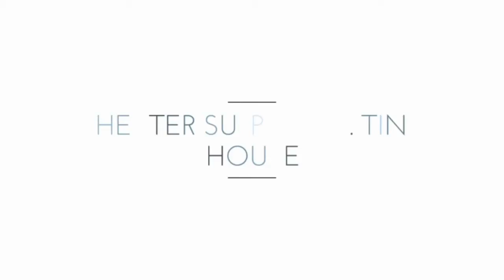Shelter Supply Co. Tiny House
This gorgeous modern/rustic tiny home was designed and featured on HGTV's Tiny House, Big Living. It was built for a family with two young children looking to downsize.
Working with Shelter Supply Co. of Villa Rica, Georgia, they were able to create the perfect family-friendly space. The home is a singular level with two bedrooms, a kitchen, bathroom, living room area, and loft storage space. There are also three sliding glass doors to help illuminate the space with natural light, as well as provide access to a spacious front deck.
For more information on the company and/or this home, contact Shelter Supply here!